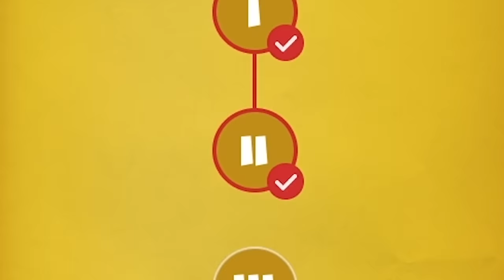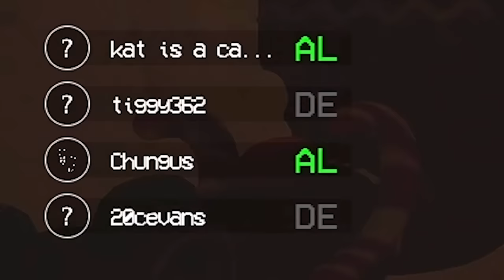I GOT NEW CHRISTMAS SKINS EARLY in PROJECT: PLAYTIME!